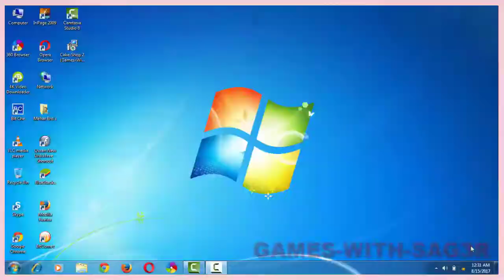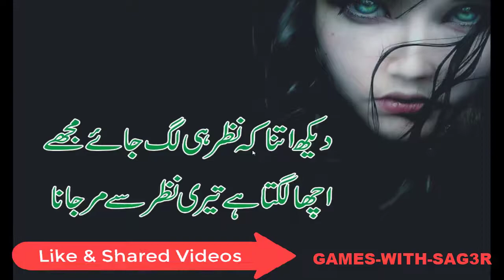Cake Shop 2 I Game Play I Games With SaG3R I Level (14 to 20)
Welcome to Games-With-Sag3r Channel